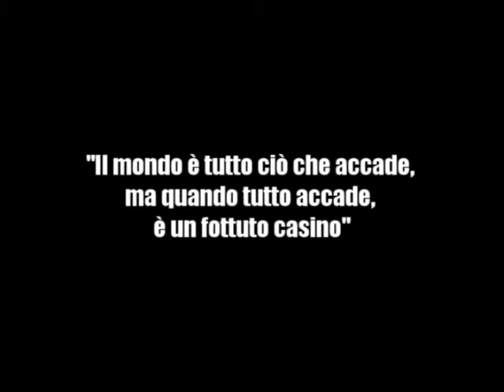Trailer #1 - Strani soldati senza bandiera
Strani soldati senza bandiera - Un radiodramma partigiano
musiche Kalashnikov collective

Liberamente ispirato ai racconti di Giulio Questi (da "Uomini e comandanti", 2014).